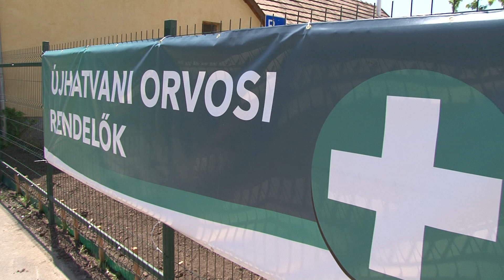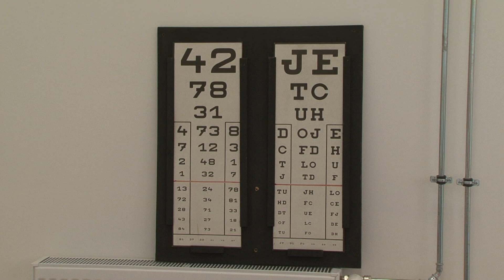Már berendezkedtek a rendelőkben az újhatvani háziorvosok